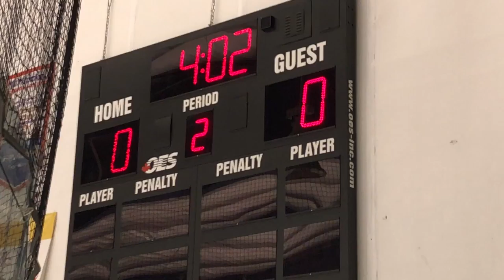035 Championship Game Schools Out vs Protec Ducks 6 17 18 14U AA